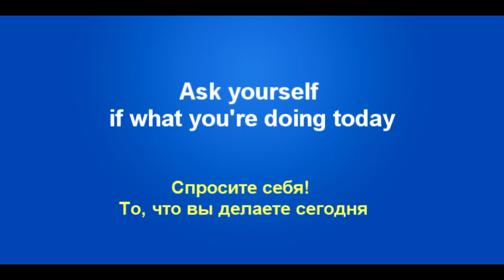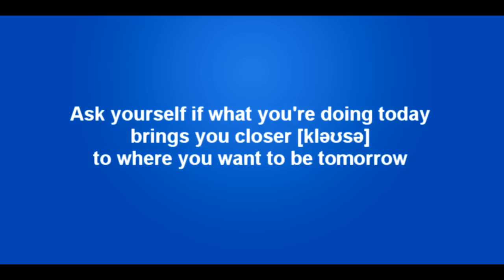Ask yourself if what you're doing today "Золотые фразы". #13 Английский язык online.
Английский язык online. Мотивирующие "Золотые фразы". 🎁 Получите Подарки

ПОМОЧЬ Каналу  Карта Тинькофф 👉 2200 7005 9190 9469

Лучшие тренировки устной речи и аудирования Первая виртуальная школа английского языка English wave

Видео-тренажёр - тренировка одновременно навыков устной речи, аудирования и чтения.

Ask yourself if what you're doing today
brings you closer [kləʊsə]
to where you want to be tomorrow

Спросите себя! То, что вы делаете сегодня,
 приближает вас к тому,
 где вы хотите быть завтра?

Перевод  для персон с прокрастинацией (постоянно откладывающих важные дела)
“Спроси себя! Что ты делаешь сегодня, чтобы приблизиться к тому, где ты хочешь быть завтра?”

yourself - себя, сам (возвратное местоимение во 2-ом лице)
to bring closer - приближать
close [kləʊs] - близкий
closer - ближе

"Золотые фразы" - лучшие образцы живой речи. Повторяйте за диктором и вместе с диктором, пока не запомните. Каждая фраза - готовое клише для устной речи и ваш мотиватор.

Произносит фразу Jenny Kallin - a Proofreader and Voiceover Artist from London, United Kingdom

Автор: Ellen Tornado (Элен Торнадо)